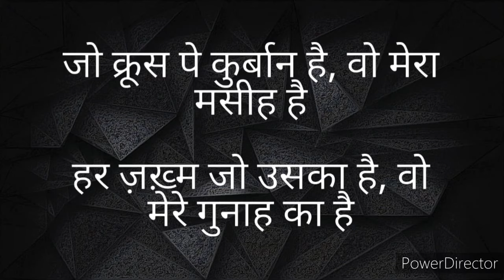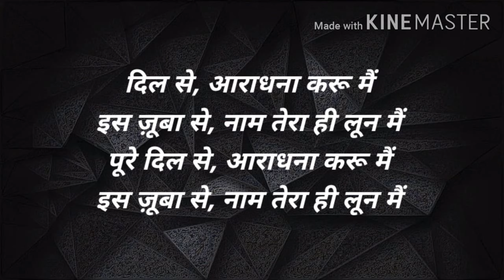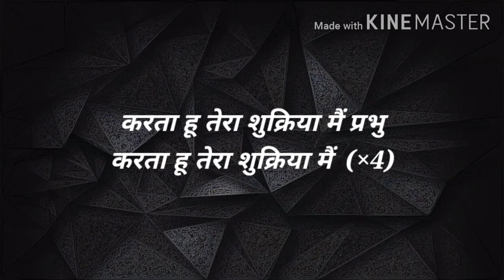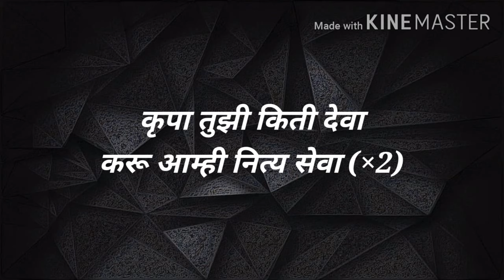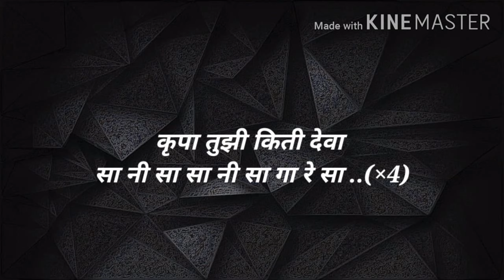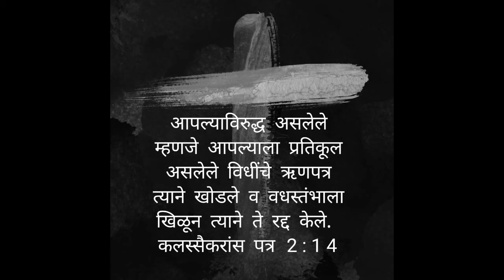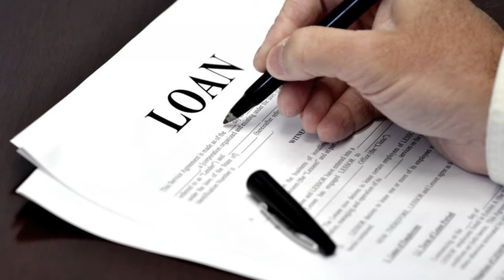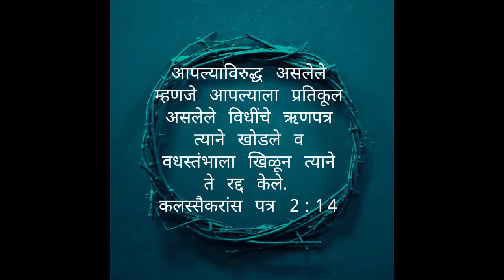Holy Saturday - 11 April 2020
Special Song Worship Service ( Geet Sandhya, Stuti Aradhana)
Online Service: Every Sunday , Daily during Holy week, Special Service on Maundy Thursday , Good Friday and Easter Sunday
Pastor in charge:   Rev. Chandrashekhar . A. Jadhav.
Content on the channel : Messages and other church programs.